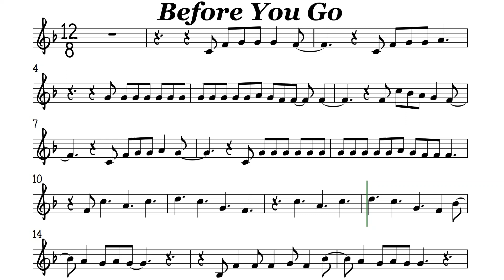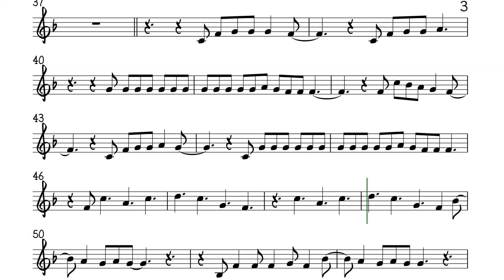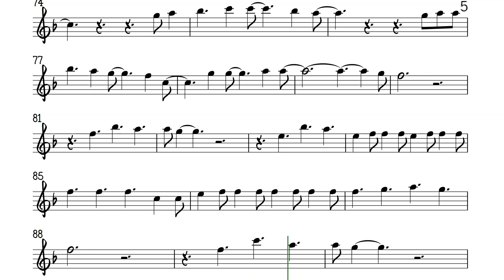Before You Go Tenor Sax Soprano Clarinet Trumpet Sheet Music Backing Track Play Along Partitura